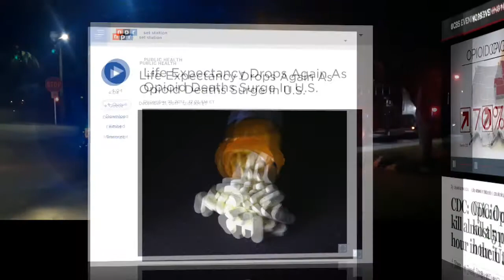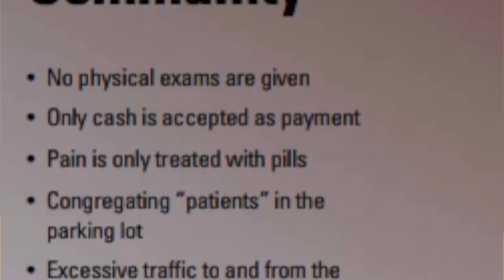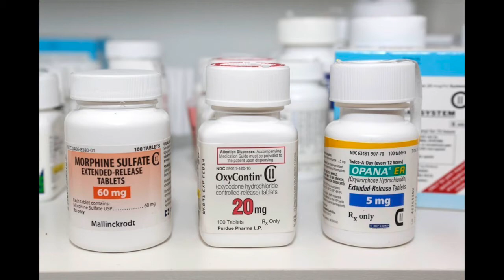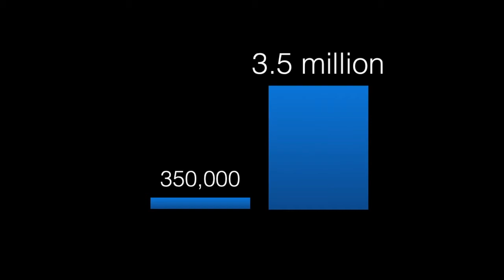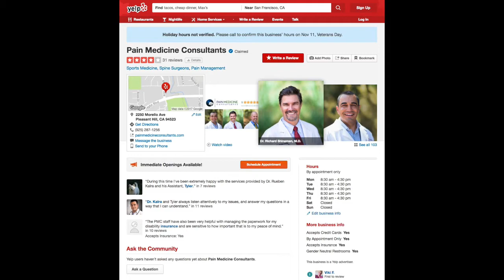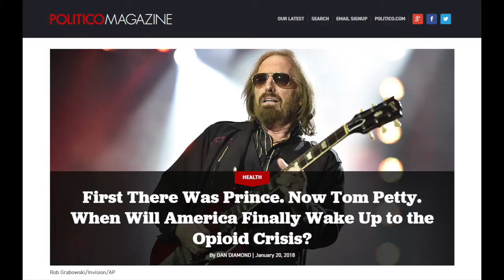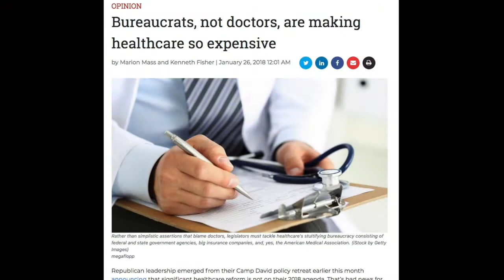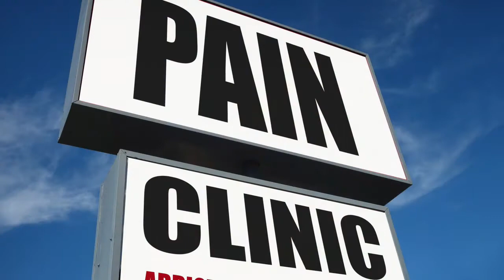Opioids, A Comprehensive Look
For over 20 years, Dr. Andrew Saxon and Dr. RIchard Ries have worked with patients and families affected by opioid use. In this interview they discuss the how and why opioid dependence happens, and ways to overcome the US' biggest drug problem.